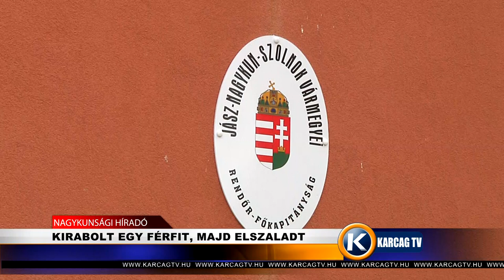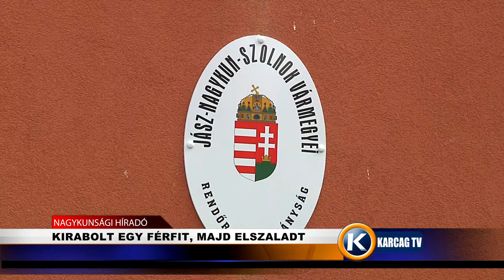KIRABOLT EGY FÉRFIT, MAJD ELSZALADT